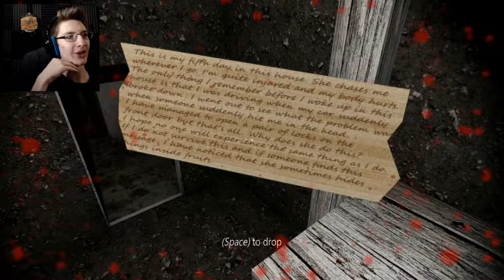GRANNY FROM HELL - Granny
Granny's aren't supposed to be like this...